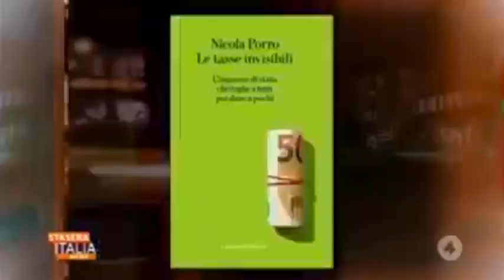SCUOLE, NUOVI CONTAGI E MONTE PASCHI: GLI INTERVENTI DI SILEONI IN DIRETTA SU RETE 4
Il segretario generale della Fabi, ospite di Veronica Gentili a Stasera Italia. Puntata dedicata al ritorno del virus, all’edilizia scolastica  e alla crisi economica